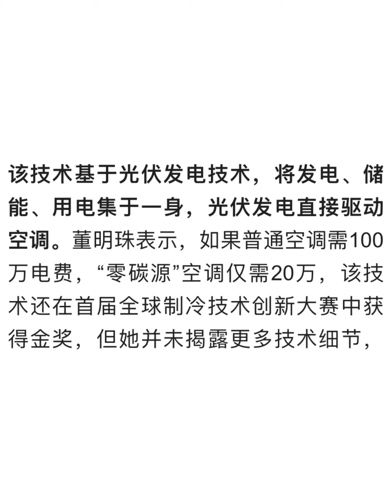董明珠推广“零碳源”空调技术：电费可下降80%，全球温度下降0.5度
7月9日消息，在2021世界人工智能大会开幕式上，格力电器董事长董明珠介绍了“零碳源”空调技术，她表示，该技术能使电费下降80%，若得到全球推广，将使全球温度下降半度。